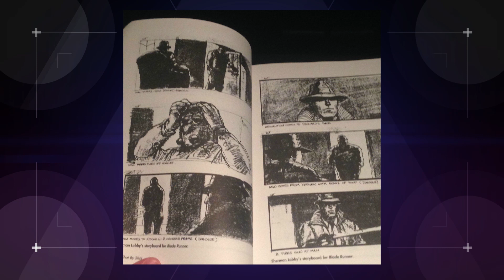Blade Runner 2 - What We Know So Far! (Nerdist News w/ Jessica Chobot)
Blade Runner 2 has a release date, Harrison Ford is back, and filming starts in July! So what else do we know about it so far? Jessica has all the details on today’s Nerdist News!

Are you excited for Blade Runner to come back to the big screen?

Image: Warner Bros.